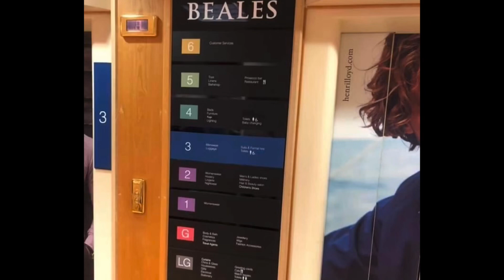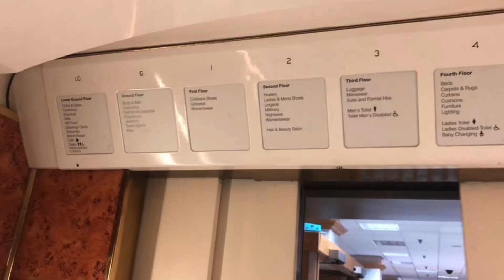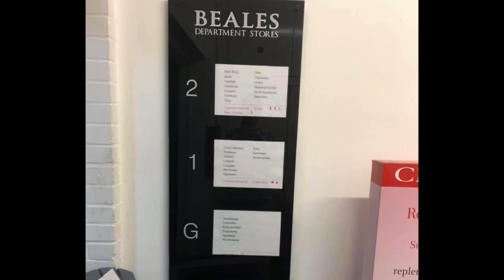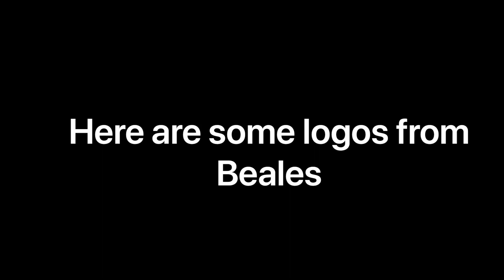Beales To Leave The High Street For Good 1881-2020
Beales is an English department store chain, which operated 23 branches. The flagship store, Beales in Bournemouth, was established as The Fancy Fair by John Elmes Beale in 1881 and is the biggest department store in Dorset.

The company was listed on the London Stock Exchange until its private equity takeover. Beales entered administration on 20 January 2020 with KPMG being appointed as administrators and the stores are being closed while selling their remaining stock.

Beales was established in 1881 by John Elmes Beale when he opened a store, initially known as a Fancy Fair and Oriental House, on Old Christchurch Road in Bournemouth, Dorset.

The company was run by the Beale family during the 20th century; Bennett Beale took over from his father, then by his John's grandson Frank.

Frank Beale trained at Macy's in New York City before returning to lead the company.

In the 1980s Nigel Beale, grandson of the company's founder, led the company.

Beales claims to be the first department store in the world to feature a live Father Christmas character, dating back to 1885.
During the Second World War the company's Bournemouth store was bombed on 23 May 1943.

The company floated on the London Stock Exchange in 1995.
Whitakers, the Bolton department store opened in 1829 was bought by Beales in 1996, with the name changed to Beales in 2011.

The group acquired the Bentalls department stores in Ealing (closed October 2007), Tonbridge and Worthing from Fenwick in 2002 and closed its Walton-on-Thames store in January 2006.

A new Beales store opened in Horsham in September 2006 in premises formerly occupied by Allders.

On 4 June 2010, Beales acquired the Robbs department store in Hexham from Vergo Retail which was in administration, for £250,000.

In August 2010, Beales expanded further by acquiring the Westgate Department Store in Rochdale from the Anglia Regional Co-operative Society.

As of 5 April 2011, Beales acquired 19 additional Westgate stores, securing its long-term future.

In May 2012, Beales announced it would be opening an outlet store in the former T.J.Hughes store in The Mall Maidstone. This store closed in June 2013.
In addition a branch in Skipton closed in November 2012, a branch in Cinderford closed in July 2013.

In summer 2014, the large Harrogate store closed for re-development of the land by the landlord.